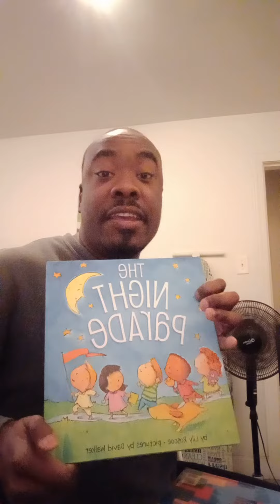Corey Reed Reads